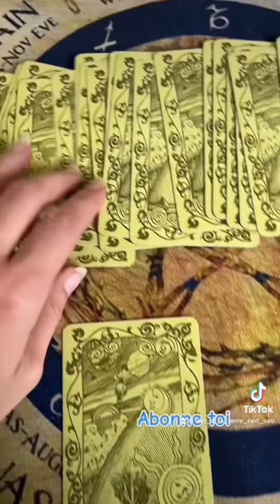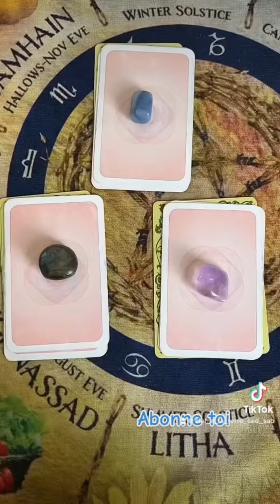🎁🎁🎁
Voici la reponse à ta question… as tu choisi ?